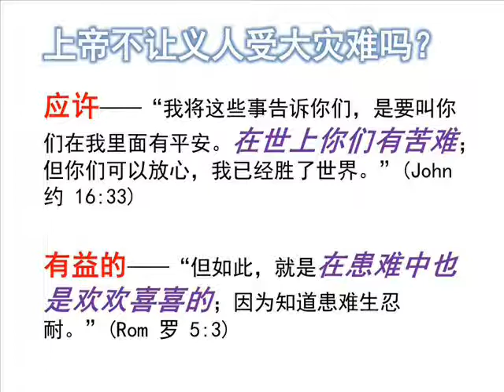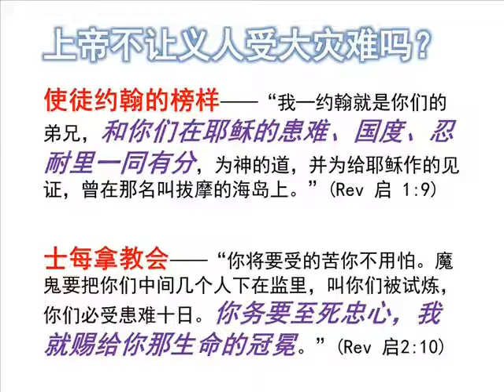上帝不让义人面对大灾难？